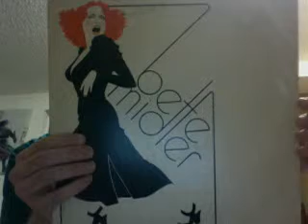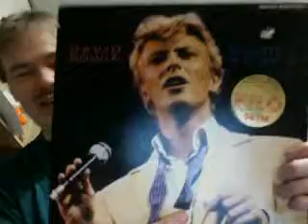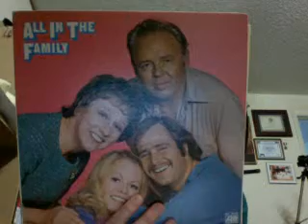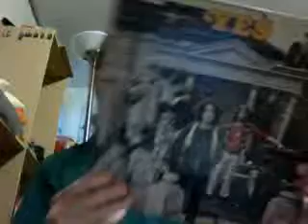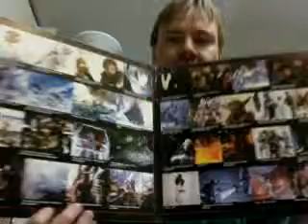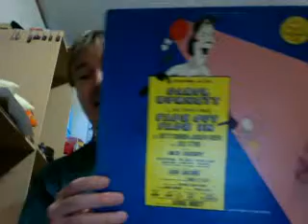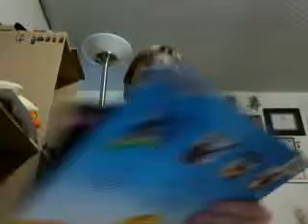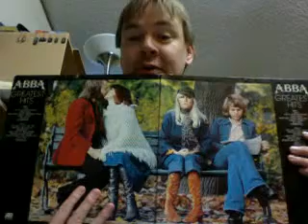JewWario LIVE Twitch Stream #20 part 1 of 2 (Apr 27, 2012)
Since Twitch are deleting all of their archived videos, I took it upon myself to save and share Justin "JewWario/J Dub" Carmical's streams, dating back to 2011.

Please enjoy these and rest in peace, Justin. You are missed.